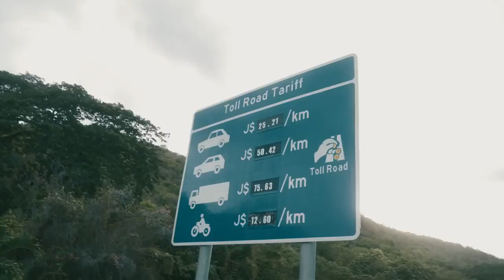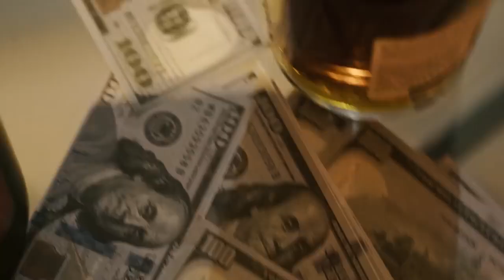Portal - Bapho Rebel (Official Music Video) Jul 2022